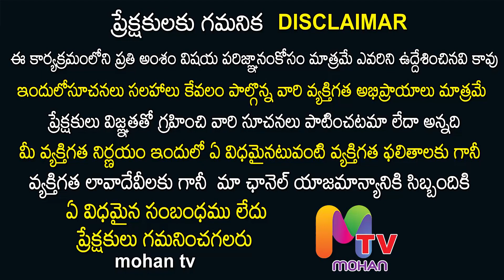todayrasiphalalu | 22/01/2022 Rasi Phalithalu Telugu | Daily Rashipalithalu | Horoscope | Mohan TV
రాశి ఫలాలు, మేష రాశి, వృషభ రాశి, మిథున రాశి, కర్కాటక రాశి, సింహ రాశి, కన్య రాశి, తుల రాశి, వృశ్చిక రాశి, ధనుస్సు రాశి, మకర రాశి, కుంభ రాశి, మీన రాశి ,

యూట్యూబ్ ఛానల్ లో మీ బిజినెస్ కి సంబంధించిన
𝗩𝗶𝗱𝗲𝗼𝘀 మా ఛానల్ లో ప్రమోట్ చేయాలి అనుకుంటే మమ్మల్ని
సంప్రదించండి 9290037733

IB Saahu numerologist
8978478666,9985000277